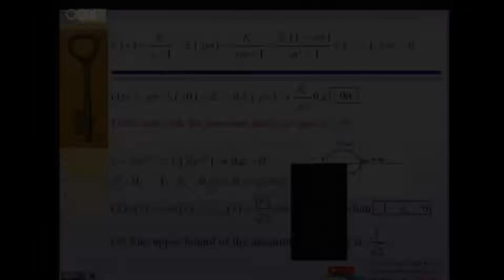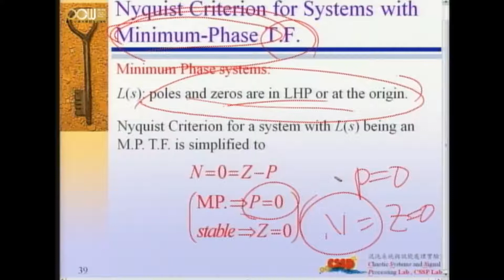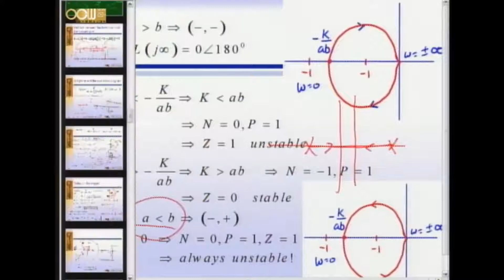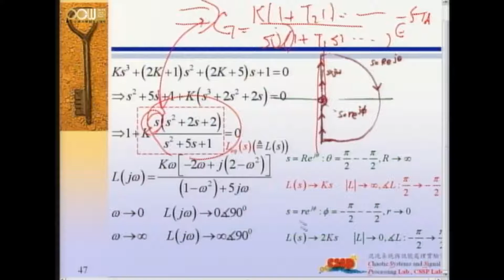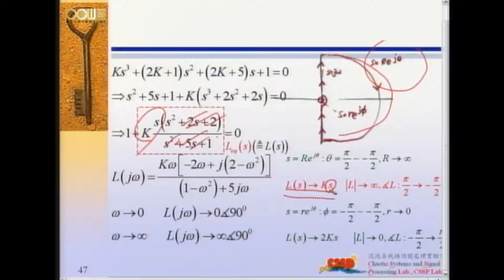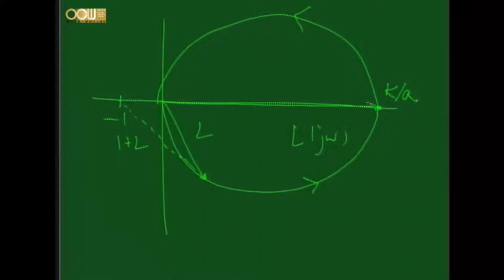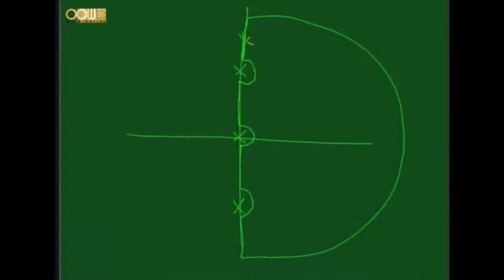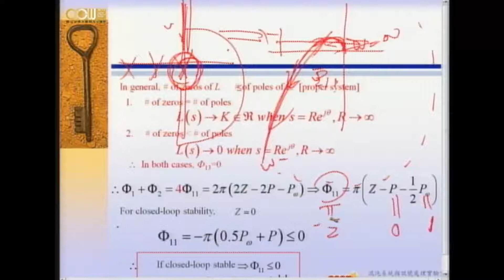Lec07 線性控制系統(二) 第八章 Frequency-Domain Analysis (7/13)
授課教師：電機工程學系 吳炳飛老師